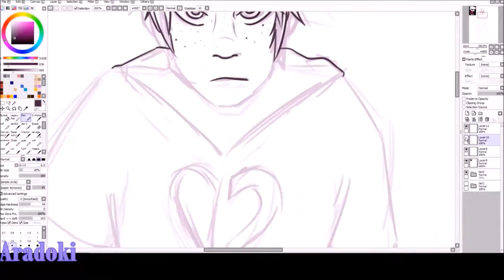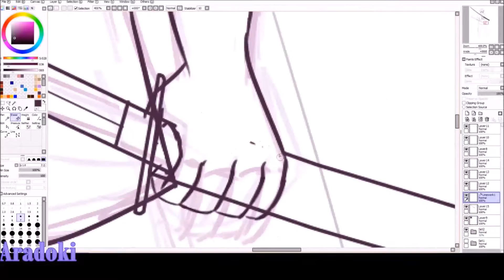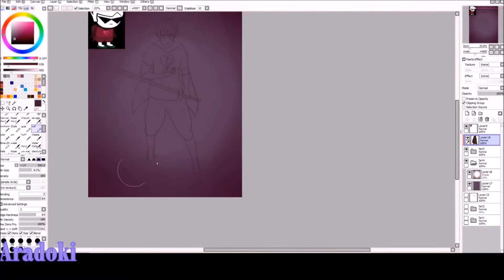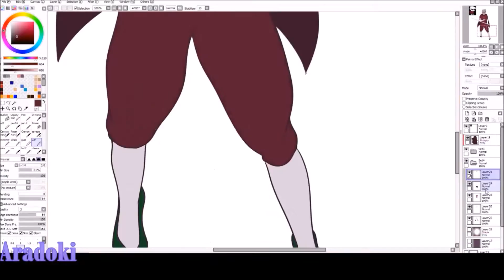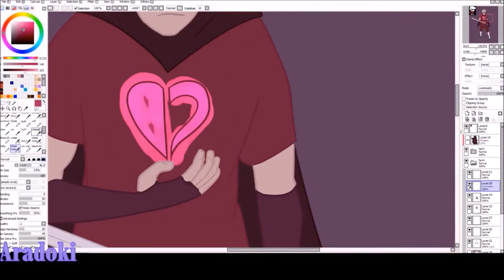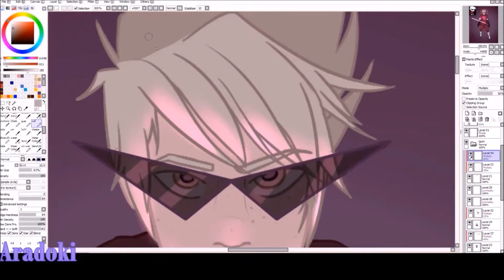[Homestuck] Dirk Strider | Speedpaint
Prince of Heart? More like Prince of MY Heart. Hahaha- wait no? ok...

Aradoki.tumblr.com